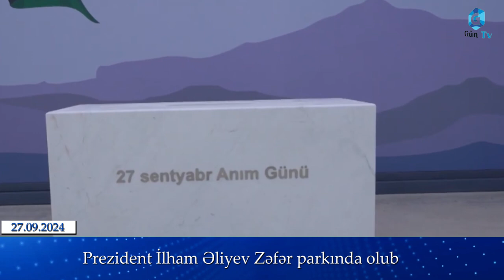Prezident İlham Əliyev Zəfər parkında olub